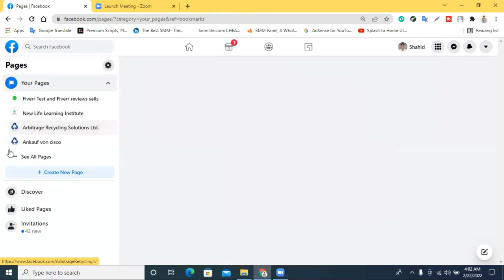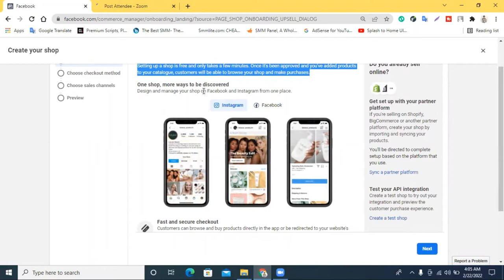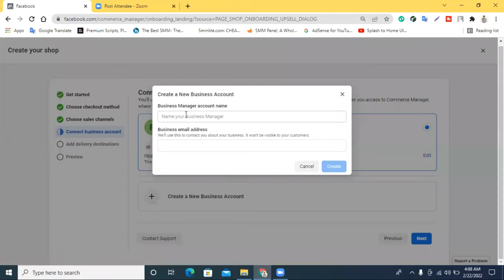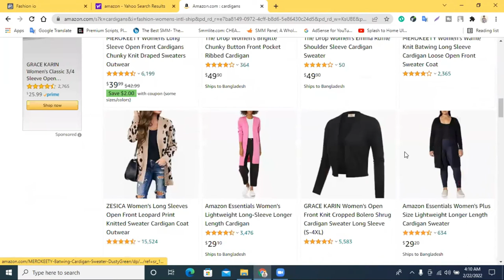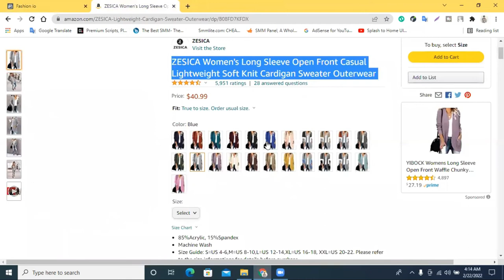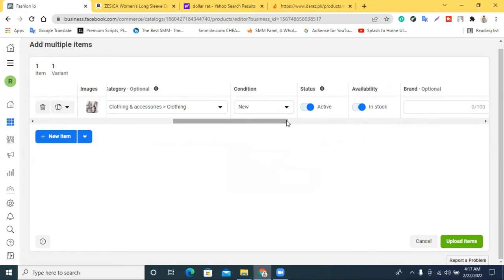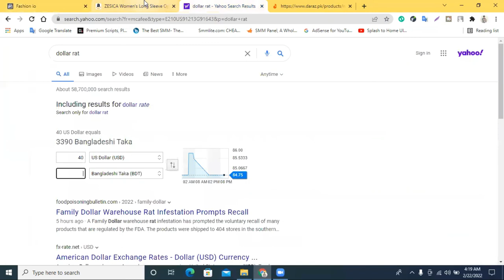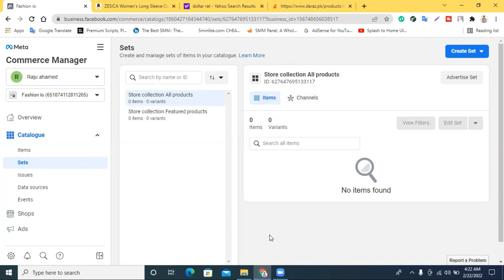Facebook Shop Tutorial 2022 | Facebook Shop Setup | How to Set up Facebook Shop Page